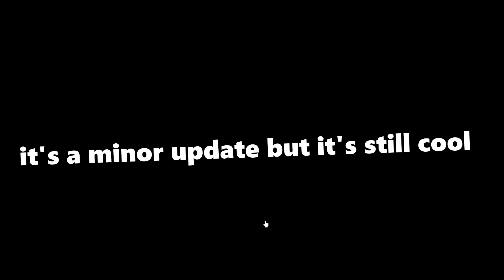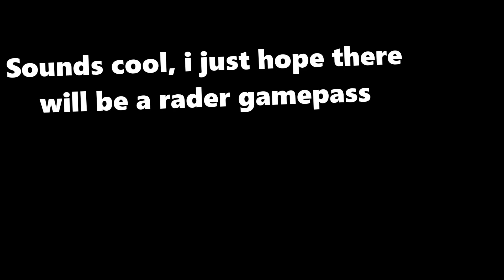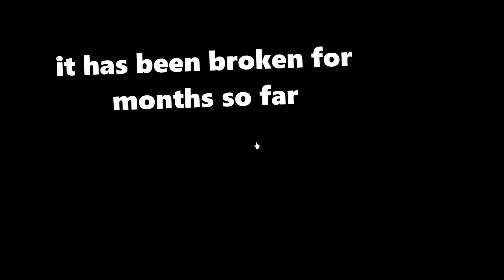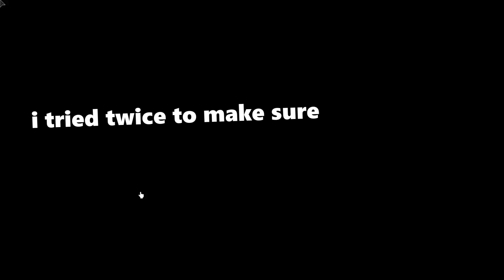Mastery Quest! New Update In Dragon Soul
In this video i showcased the new mastery quest update when you have to fight yourself in dragon soul and some info about the upcoming races and dragon balls concept in the upcoming beta version of the game
- Recent videos